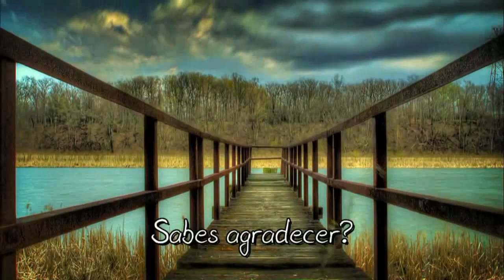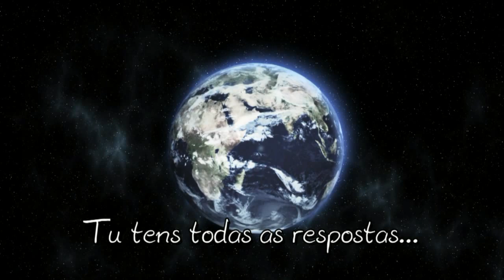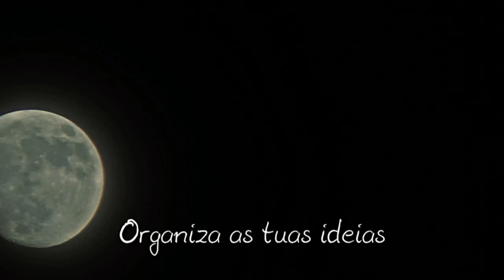Dharma Workbook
Como decides o que realmente queres?
Conheces-te bem?
Gostas de ti?
Já procuraste formas alternativas...
...para desencadear a tua intuição criativa?
Consegues chegar ao teu inconsciente?
Sabes agradecer?
Quais os teus desejos mais profundos?